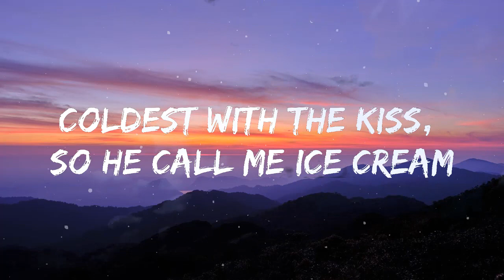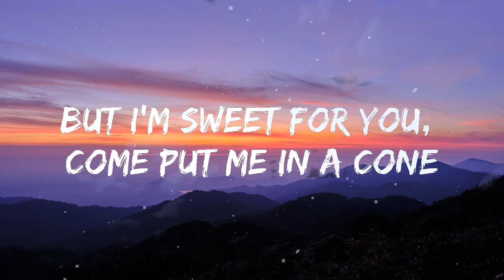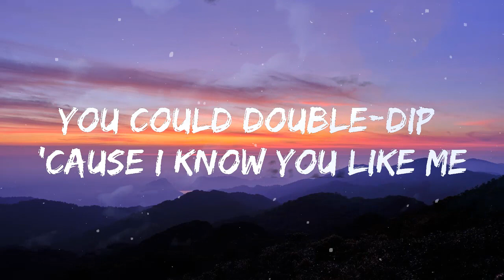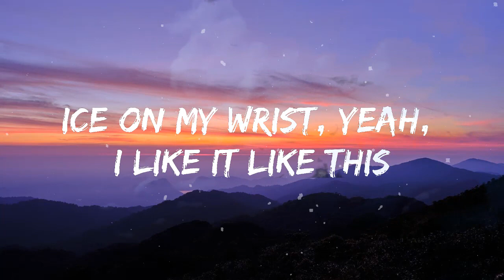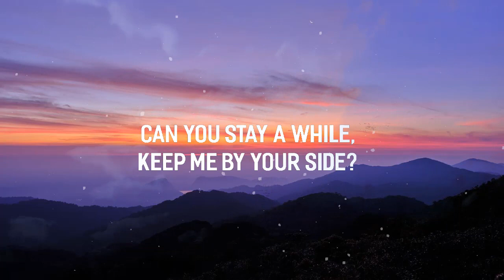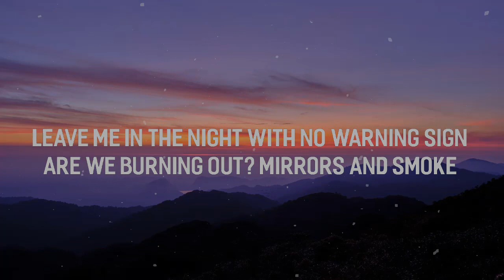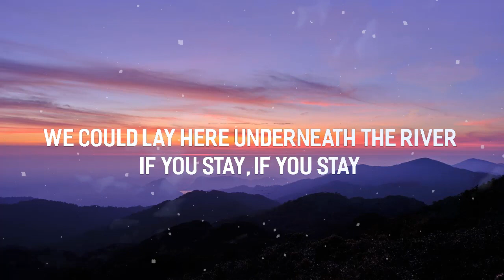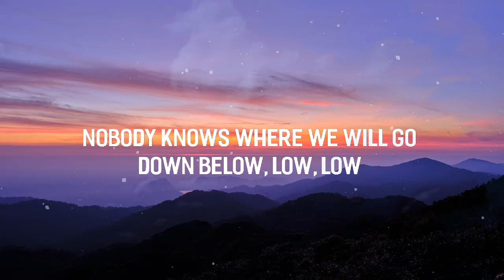Ice Cream - BLACKPINK, Selena Gomez(Lyrics) Axel Johansson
🎤 Lyrics: BLACKPINK, Selena Gomez - Ice Cream

You could take a lick, but it's too cold to bite me (Hahaha)

[Chorus: Rosé, Selena Gomez, Jisoo & Jennie]

Michin michindeushan sokdo in my La Ferra'
Neomu ppalleo neoneun ppikkeut wonhandamyeon geunyang jireum
Millis, billis, maeil beoreum hanyeoreum sonmoge eoreum

[Outro: Rosé, Selena Gomez, Jisoo & Jennie]
Na, na-na-na-na